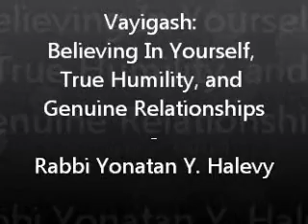Rabbi Yoni - Audio - Vayigash: Believing in Yourself, Humility, Relationships - English - 5772/2011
Rabbi Yoni teaches about the importance of falling, how to pick yourself up and move forward.